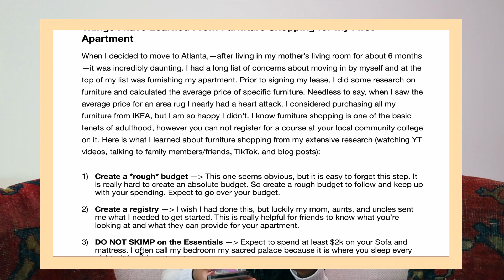Tips and Tricks for Furnishing your First Apartment (Things I Wished I Knew)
I am not an expert by any means. These are just some things I did that made furnishing my apartment easier.

This video is for anyone who is on a budget, but also wants to purchase good quality furniture. Anyone who is simply confused about the furniture shopping process. This is more apartment decor focused.

Mentioned in this Video:
Final Cut (Discounted Anthropologie and Urban Outfitters)
West Elm Outlet Stores